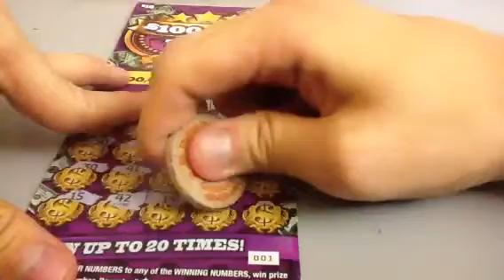$100,000 Taxes Paid Scratch Ticket 23T16